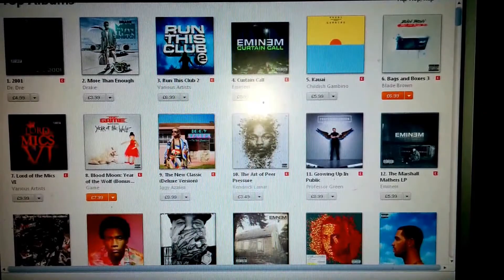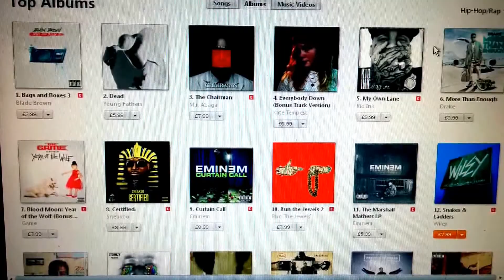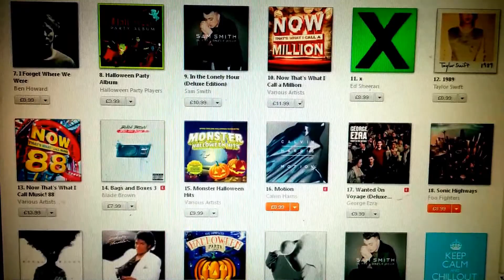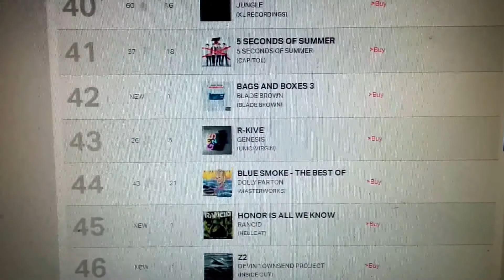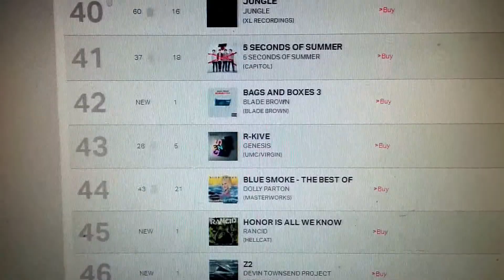BRITHOPTV: Blade Brown - 'Bags And Boxes 3' Chart Analysis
BritHopTV conducts another chart analysis, and this time we are looking at the progress of Brixton rapper, Blade Brown's 'Bags And Boxes 3'. Released on October 31 2014. We look at how it performed on iTunes and the national chart.